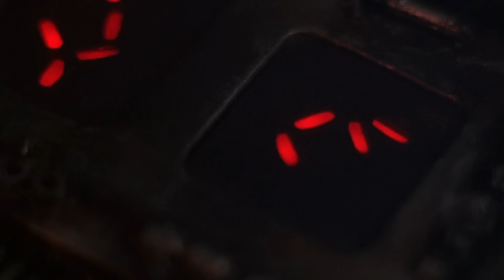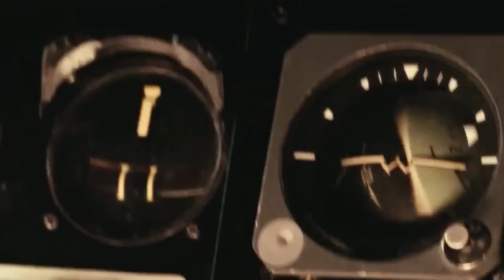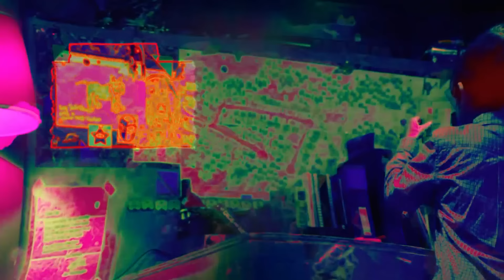31 (Every) Predator Weapons Used By Yautjas From Every Predator Movie - Explored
31 (Every) Predator Weapons Used By Yautjas From Every Predator Movie Explored